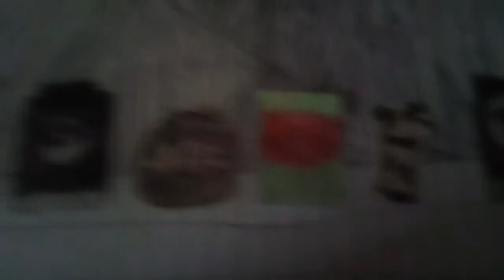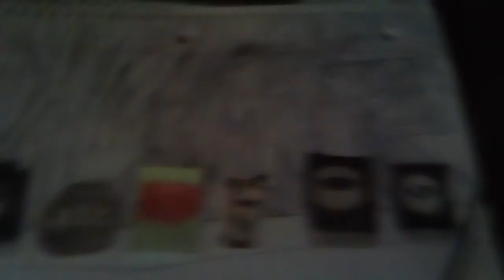The Clinton And Canton Movie Part 1172 (2019)